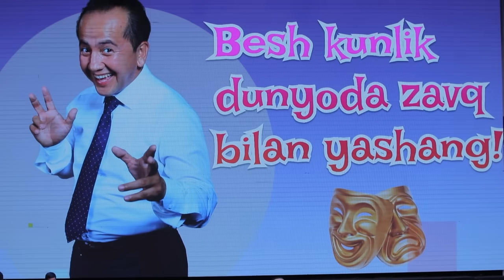Valijon Shamshiyev - Faqat 5 kun nomli konsert dasturi 2023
ADMIN | АДМИН +(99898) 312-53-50 +(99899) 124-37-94